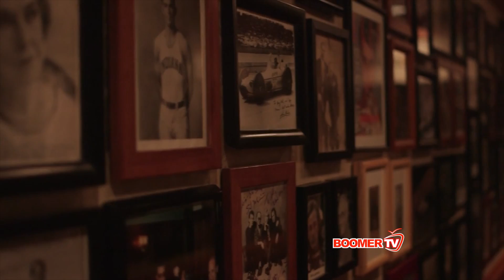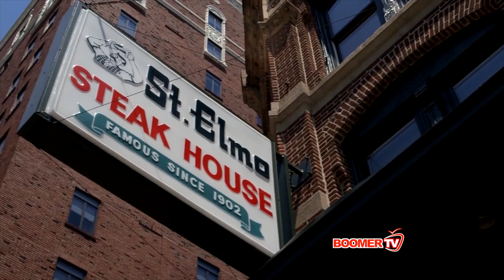St. Elmo Secret to Success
It's legendary! Indianapolis is home to one of the top rated steak houses in the nation, St Elmo. Patty takes us inside this iconic establishment to chat with the owner, who bought the restaurant 30 years ago! What is the St Elmo secret to success? You'll be 'hungry' for more information!